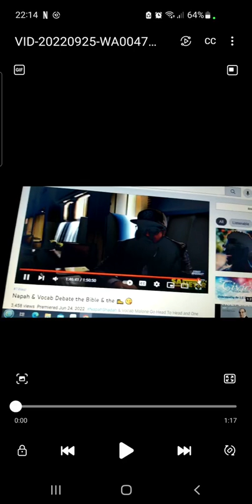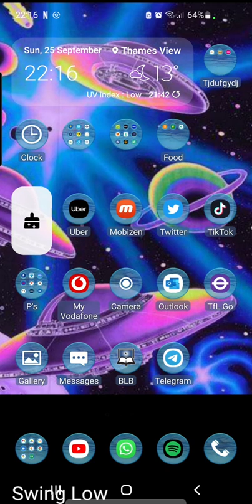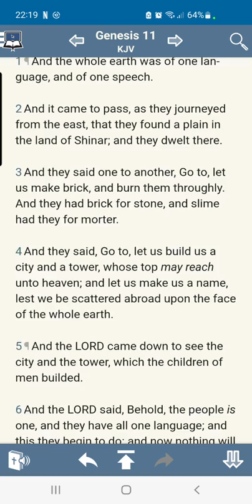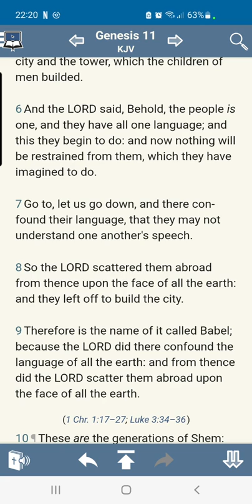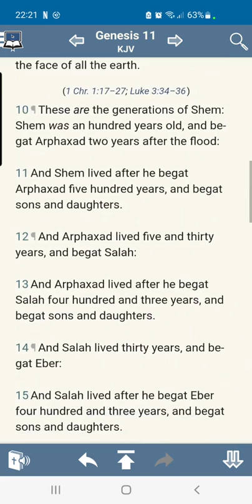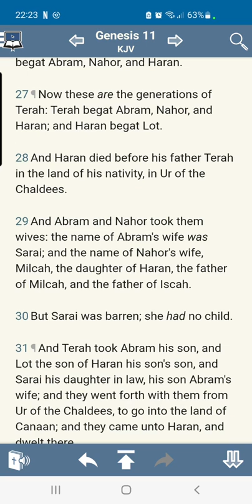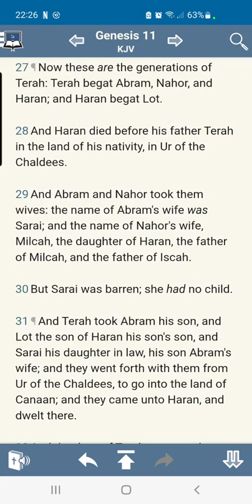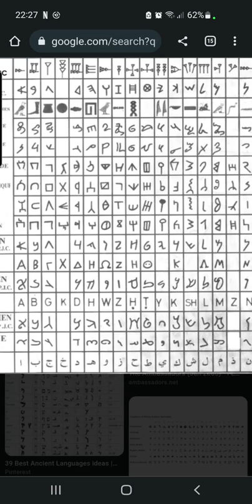ALL LANGUAGES ARE A CORRUPTION AND PERVERSION OF THE HEBREW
Repost original channel: GMSFEARTHEMOSTHIGH7BA
KAL HALAL, YAHAWAH BaHa SHAM YAHAWASHI BaHa SHAM RAWCHAA QADASH THAWADAH ELDER RACHAA GMSFEARTHEMOSTHIGH7 BA  FOR THE VERY EDIFYING LESSON